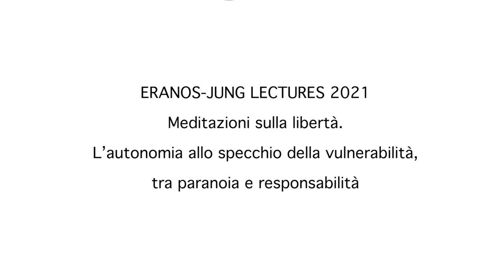Eranos Foundation - La libertà degli altri - Gianfranco Pasquino - October 15, 2021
Conferenza "La libertà degli altri", a cura del Prof. Gianfranco Pasquino (Università di Bologna), nell'ambito del ciclo 2021 delle Eranos-Jung Lectures promosse dalla Fondazione Eranos (Ascona, Svizzera) sul tema "Meditazioni sulla libertà. L’autonomia allo specchio della vulnerabilità, tra paranoia e responsabilità" (Auditorium del Monte Verità, Ascona, 15 ottobre 2021). Moderatori: Prof. Fabio Merlini (Fondazione Eranos, Ascona), Prof. Riccardo Bernardini (Fondazione Eranos, Ascona).

Gli uomini (e le donne) sono, secondo Aristotele, “animali politici”, vale a dire che vivono nella polis. Lì quegli uomini e quelle donne si riconoscono reciprocamente spazi di libertà, diritti e doveri, responsabilità. Creano le indispensabili istituzioni e regole. Talvolta, però, hobbesianamente, quando manca l’ordine politico, homo homini lupus. Rimangono “animali” politici, ma mettono la loro convivenza e le loro libertà in pericolo. La creazione/imposizione dall’alto dell’ordine politico non è sufficiente, poiché tutto dipende dalla qualità di quell’ordine e delle libertà che possono essere esercitate. La libertà dallo Stato e dalle sue interferenze è necessaria, ma può, a determinate condizioni e secondo precise modalità, essere limitata. La libertà di azione e di partecipazione dipende da criteri e opportunità, da regole che ne stabiliscano gli ambiti e le conseguenze e dall’esercizio della responsabilità secondo l’etica delineata da Max Weber. Poiché il poeta, John Donne, ha ragione e coglie il senso più profondo della convivenza: "no man is an island", il discorso sulla libertà va condotto con riferimento alle relazioni sociali. Saremo tutti più responsabili quando riconosceremo le libertà degli altri. Saremo meno vulnerabili quando sapremo associarci per risolvere i problemi. Saremo tutti più liberi quando riusciremo a creare capitale sociale.

Gianfranco Pasquino, torinese, è Professore Emerito di Scienza politica all’Università di Bologna. Si è laureato in Scienza politica con Norberto Bobbio e specializzato in Politica comparata con Giovanni Sartori. Fra i fondatori della “Rivista Italiana di Scienza Politica”, ne è stato Redattore capo e Condirettore. Ha altresì diretto la rivista “il Mulino”. È stato Visiting Professor alla School of Advanced International Studies di Washington, D.C., all’Università di California, Los Angeles e all’Instituto Juan March di Madrid e Fulbright Distinguished Lecturer all’Università di Chicago. Autore di numerosi volumi, è particolarmente orgoglioso di avere condiretto con Bobbio e Nicola Matteucci il Dizionario di Politica (2016, 4a edizione). I suoi libri più recenti sono Italian Democracy. How It Works (Routledge, 2020), Minima Politica. Sei lezioni di democrazia (UTET, 2020) e Libertà inutile. Profilo ideologico dell’Italia repubblicana (UTET, 2021). Già Presidente della Società Italiana di Scienza politica, ha ricevuto quattro lauree ad honorem. Dal 1983 al 1992 e dal 1994 al 1996 è stato Senatore della Repubblica italiana. Dal luglio 2005 è Socio dell’Accademia dei Lincei.